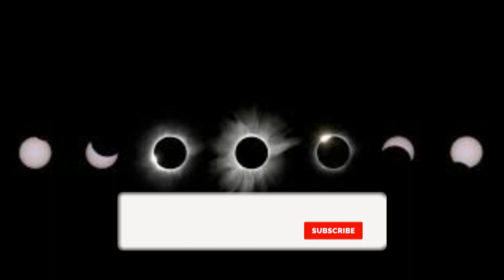chandra grahan - chandra grahan 2019 - eclipse - lunar eclipse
& Press the '' BELL '' Icon for all future updates .

My Gears -

My CAMERA

My Microphone

My Tripod